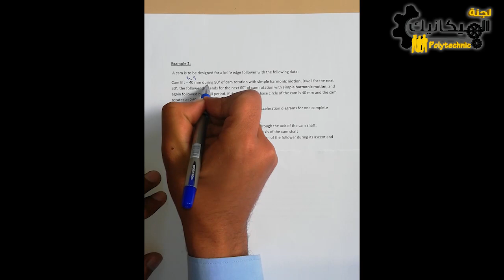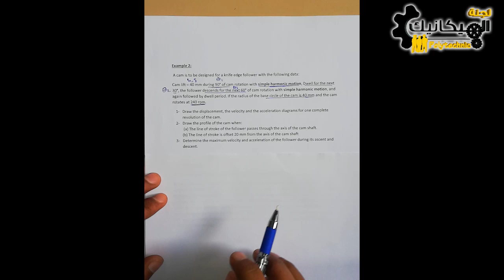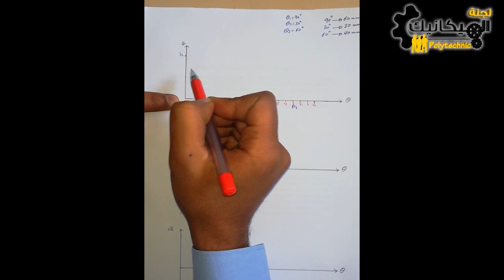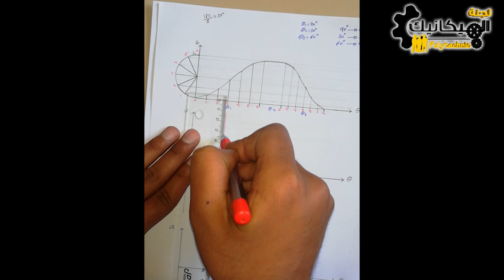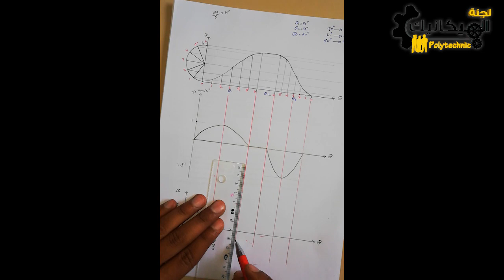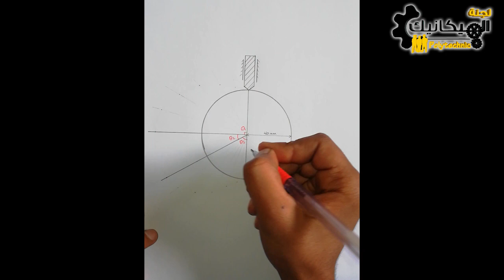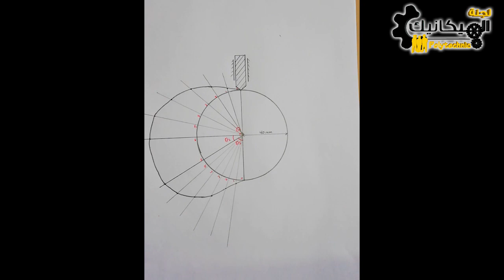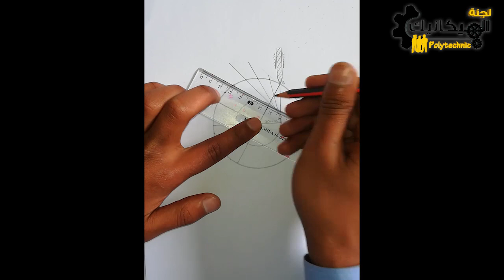.:: دروس تقوية || نظرية الآلات || الميد ج 10 || Cams ::.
دروس تقوية لمادة نظرية الآلات

اعداد لجنة الميكانيك،، جامعة البلقاء التطبيقية - كلية الهندسة التكنولوجية

وعلى صفحة لجنة الميكانيكـ .: البوليتكنك :.